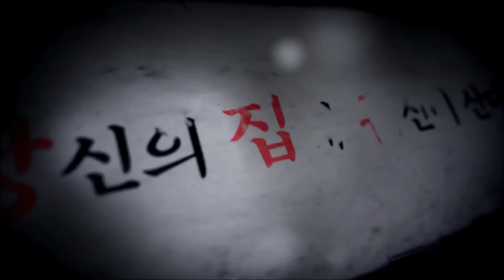[당집귀 사연] 칠년악귀#1 - 귀신이 사랑하는 " 제보자 "